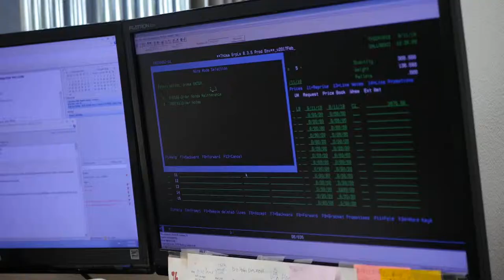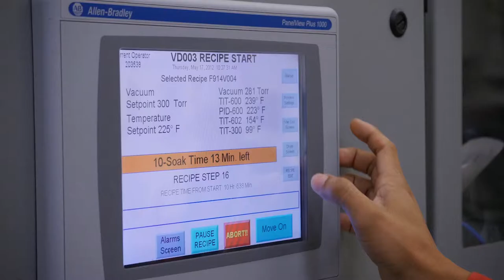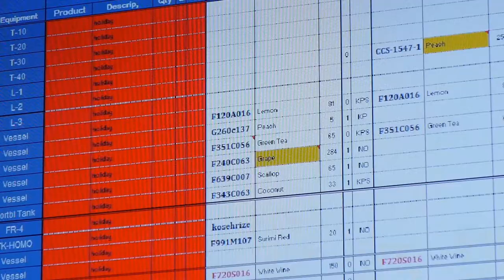T. Hasegawa USA Inc. - Corporate Video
T. Hasegawa continues to pioneer the ﬂavor industry with a customer experience that is optimized to rapidly respond with technical expertise. We deliver superior products that meet all your requirements no matter how complex the demand. Recognizing that the food industry needs flexibility, we proactively listen to our customers’ needs in an effort to develop better ways of delivering formulations that have excellent taste and aroma to fit form and function.